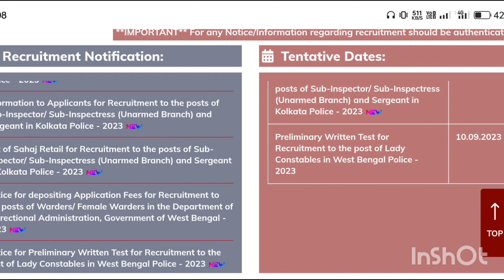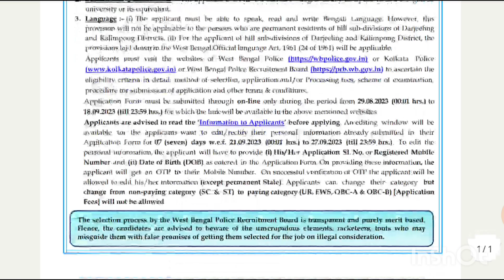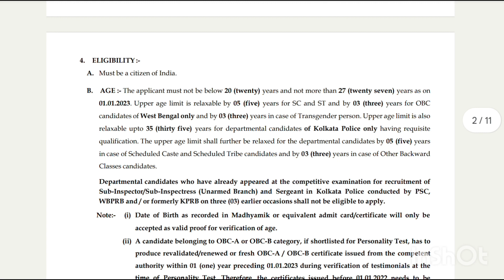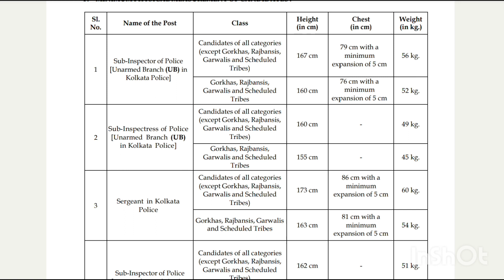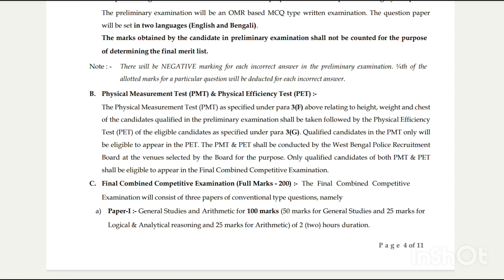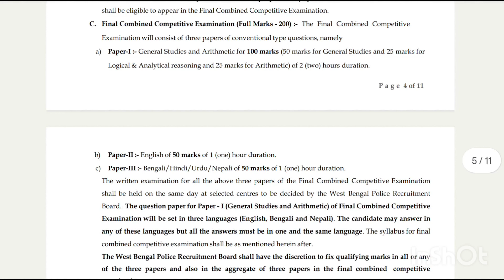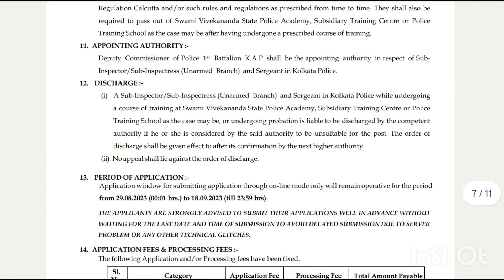WBP New vacancy 2023/ Kolkata police si recruitment notification এই মাত্র প্রকাশিত হলো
**Join With Us👇👇👇👇👇

**Teligram Group .